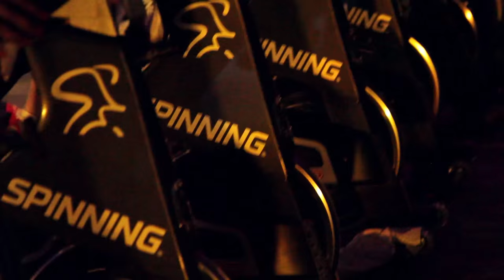WSSC 2015 Spinning® Recap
Re-live our favorite memories from WSSC 2015 with this awesome Spinning® video footage from the conference! Specialty rides included Master Instructor Josh Taylor's Warrior Ride and the Miami Fuego Team Ride with our global team of Master Instructors!